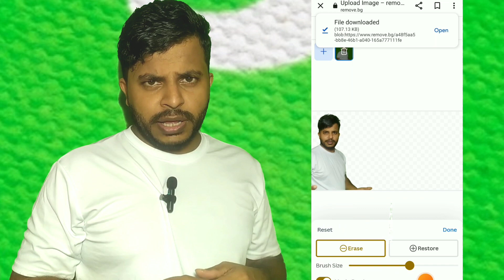മസിനഗുടി വഴി ഊട്ടിയിലേക്ക് 😂 ഇതെങ്ങനെ ചെയ്യാം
reaction
reaction video
reaction video malayalam
reaction video vlog
reaction video Chanel
malayalam reaction
malayalam reaction video
malayalam reaction videos
malayalam reaction vlog
malayalam reaction Chanel
malayalam reaction comady
comady reaction
comady reaction video
comady reaction vlog
comady reaction malayalan
comady reaction Chanel
reaction malayalam
reaction vlog Chanel
reaction Chanel
reaction videos

Hi
iam abdul Rahoof welcome to our youtube Chanel.
You are the one who gives me the energy to make videos like this. Thank you all in the language of love.

I'm on Instagram as @rahoof_poochal_. Install the app to follow my photos and videos.

ചാനൽ subscraibe ചെയ്ത് സപ്പോർട്ട് ചെയ്യുക. എനിക്ക് ഇത്തരത്തിൽ വീഡിയോ നിർമിക്കാൻ എനർജി തരുന്നത് നിങ്ങൾആണ്.  എല്ലാവർക്കും സ്നേഹത്തിന്റെ ഭാഷയിൽ നന്ദി